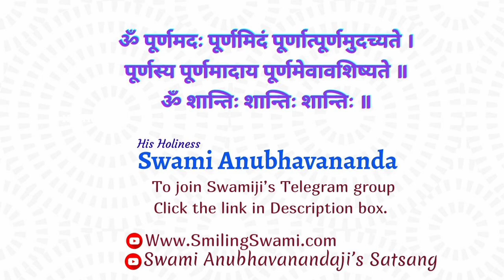What is Liberation? | Swami Anubhavananda